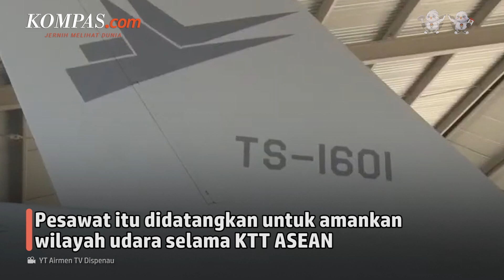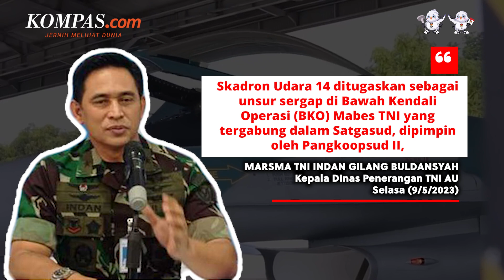3 Pesawat Tempur F-16 Tiba di Kupang untuk Amankan KTT ASEAN di Labuan Bajo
TNI Angkatan Udara mengerahkan tiga unit pesawat tempur F-16, untuk mengamankan kegiatan KTT ASEAN yang digelar di Labuan Bajo, NTT. Tiga unit pesawat tempur itu tiba di Pangkalan Udara (Lanud) El Tari Kupang, NTT, Selasa (9/5/2023) pagi.

Panglima Koops Udara Nasional Marsekal Madya TNI M Tonny Harjono menyebut pesawat itu didatangkan untuk mengamankan wilayah udara selama pelaksanaan KTT ASEAN.

Berdasarkan perintah Panglima, TNI AU menggelar beberapa kekuatan udara untuk mengamankan wilayah udara di sekitar Labuan Bajo.

Tiga unit pesawat tempur itu tiba di Pangkalan Udara (Lanud) El Tari Kupang, NTT, Selasa (9/5/2023) pagi.